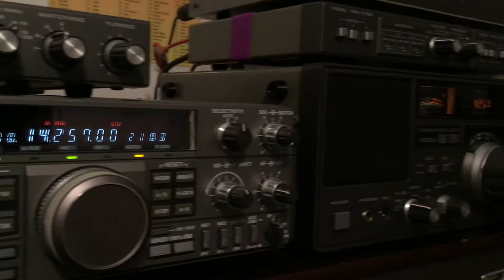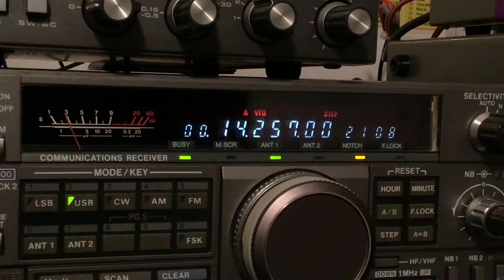SV2HJQ GREECE RX-SWL🎧🇬🇷🌍🇫🇷: Magnétique Loop ON 20 Mètre Band USB …73s 🤝